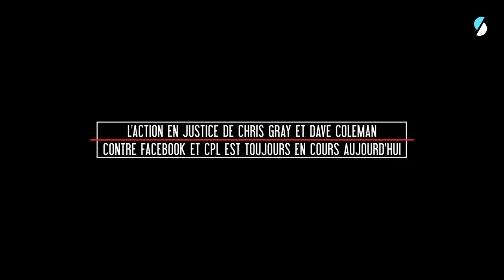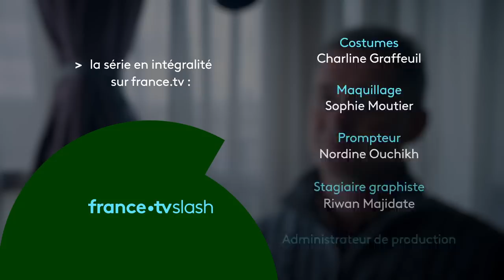Dans l'enfer des modérateurs Facebook - Invisibles #3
Déchaînement de haine et de violence, actes terroristes, décapitations, harcèlements et agressions sexuelles en tout genre...Une infime partie des contenus chargés par les réseaux sociaux nous font voir le pire.Heureusement, des filtres automatiques et autres systèmes de modération ont été mis en place pour préserver nos yeux de ces quelques esprits malades. Automatiques, vrai-ment ?

INVISIBLES - 4x26 minutes

« Comme  par  magie... » À  tel  point  que  l’on oublie que derrière ces applications, se cachent des milliers de femmes et d’hommes qui  travaillent  chaque  jour  à    les  faire  fonctionner.  Cette  série  nous  plonge  ainsi  dans  le quotidien de ces petites mains du numérique.